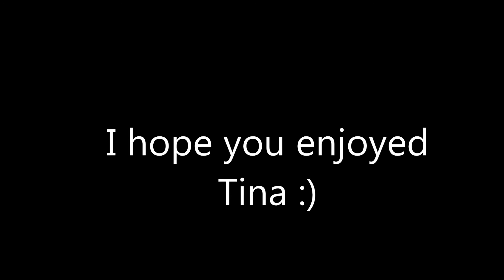For Tina the Tiger528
:D